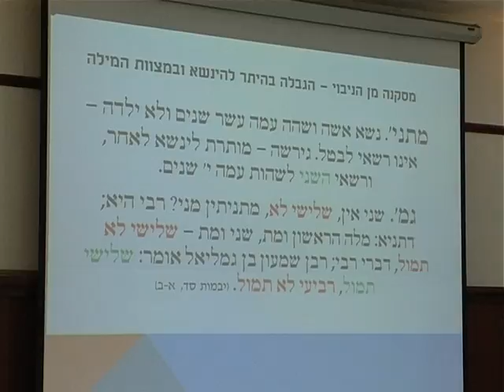27 ניבוי סטטיסטי והלכה - 2